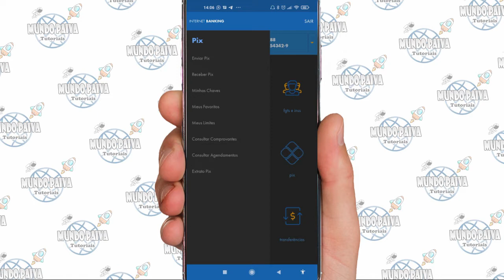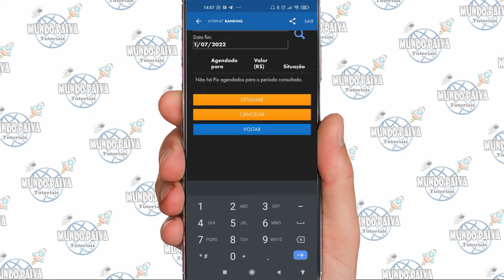Como Excluir PIX Agendado Caixa - Passo a Passo!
Vídeo Tutorial de hoje explico como excluir pix agendado no aplicativo caixa.

Neste Vídeo:
Excluir pix agendado caixa